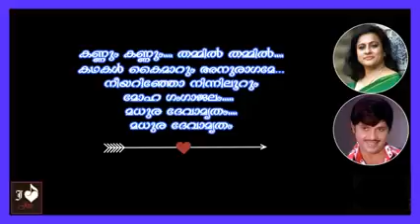January 12, 2022